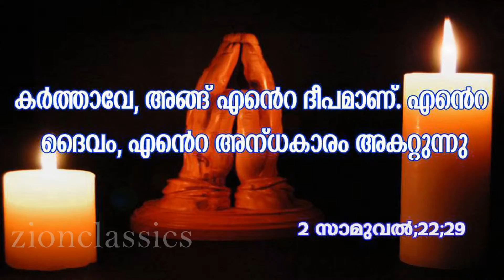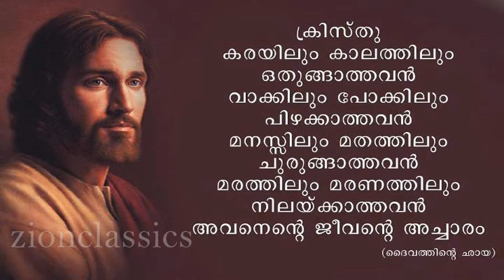Ullam Kayyil | ഉള്ളം കൈയിൽ | Christian Devotional Song | Thathan | jino Kunnumpurath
കേൾക്കാൻ കൊതിക്കുന്ന മനോഹരമായ ക്രിസ്‌തീയ ഭക്തി ഗാനം " Thathan " എന്ന ആൽബത്തിൽ നിന്നും..

For set your Caller Tune:- Ullam Kayyil - Idea-(Dial 56789 + 1265255),Vodafone-(Dial 537 + 1265255),BSNL-(Send BT + 1265255 to 56700), Airtel ( Dial 543211 + 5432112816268 ), Docomo-(Send 1265255 to 543211).

Album: Thathan

Singer: Ranjith Jayaram

Lyrics: Manoj Elavumkal

Studio :  Samji Audio Tracks ,Kochi

Produced By : Benny & Sherry

Mob & Wats app : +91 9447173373

* ANTI-PIRACY WARNING *